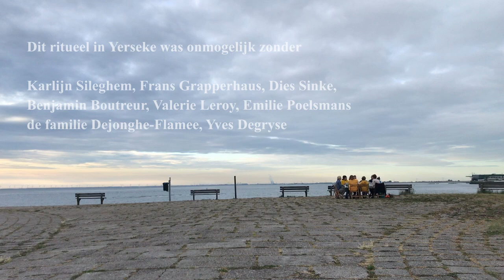Zon dag kind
In dit bijzonder ritueel, bedacht door Barbara Raes van Beyond the Spoken gaat een kind aan boord van een prachtig schip. Heel vroeg in de ochtend wordt het gewekt door de Zonnekoningin. Samen zingen ze de zon op. Hun Zonnelied werkt. Het verdriet stroomt weg in de zee…

‘Zon dag kind’ is een magische ervaring die broers/zussen van een kind met medicatieresistente epilepsie - 'brussen' - leert dat het allemaal ok is en hen inspireert om de dag te vieren en alles wat nog komen zal.